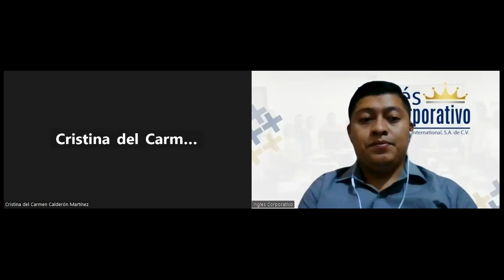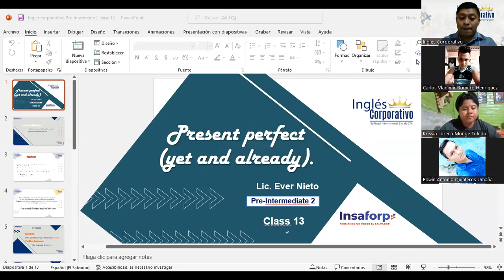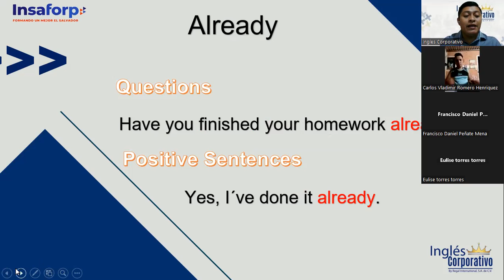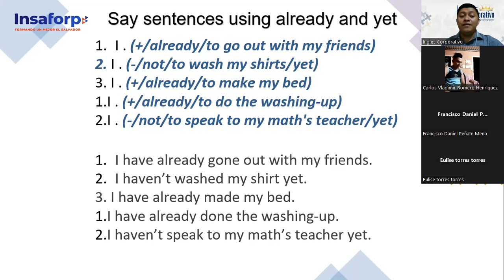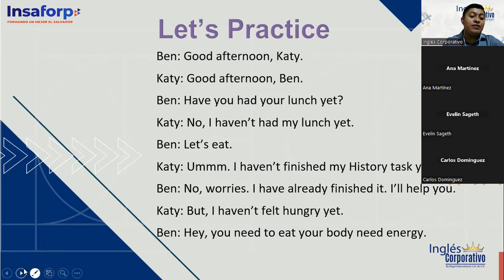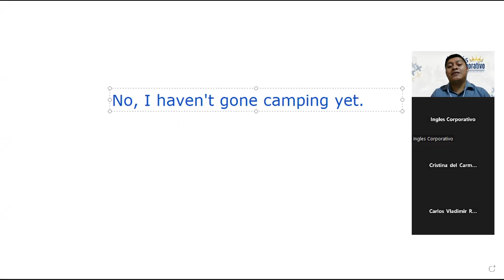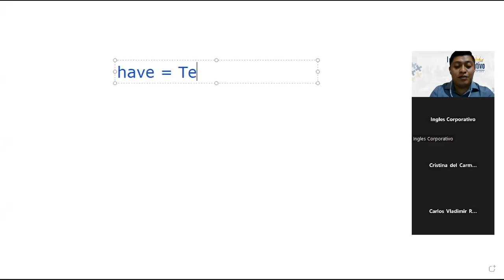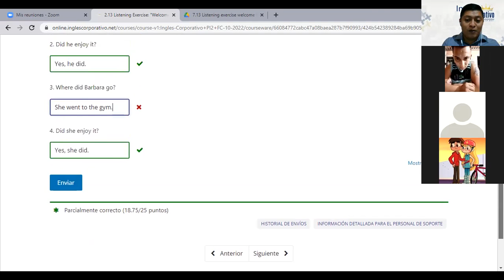Inglés Corporativo-October 31 Class 13 - Present perfect (Yet and Already)